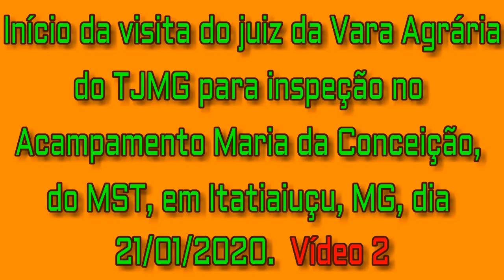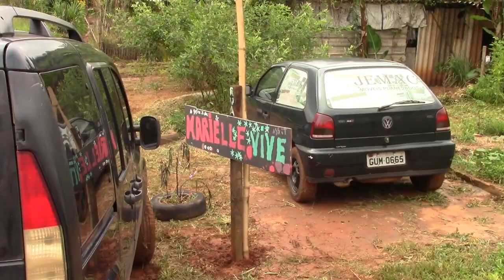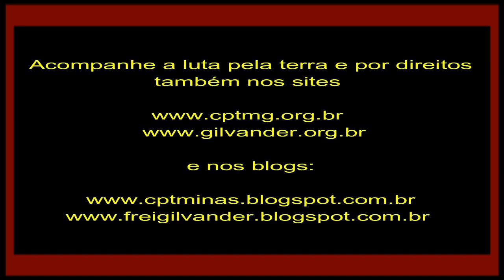Inspeção do juiz da Vara Agrária no Acampamento Maria da Conceição, MST, em Itatiaiuçu, MG. Vídeo 2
Inspeção do juiz da Vara Agrária no Acampamento Maria da Conceição, MST, em Itatiaiuçu, MG. Vídeo 2 – 21/01/2020.

Dia 21/01/2020, o juiz da Vara Agrária do TJMG, Walter Zwicker Esbaille Jr., fez inspeção no Acampamento Maria da Conceição, do MST, em Itatiaiuçu, região metropolitana de Belo Horizonte, MG. São 120 famílias Sem Terra que há quase 3 anos, desde 08/03/2017, ocupam fazenda que era da mineradora MMX, do empresário Eike Batista. Era uma propriedade abandonada sem cumprir função social. O Acampamento está em franco desenvolvimento com grande produção de alimentos saudáveis na linha da agroecologia, em hortas comunitárias e nos quintais, além de área grande de plantação de milhão, feijão, mandioca etc. O Acampamento também já construiu uma grande escola estadual que está em fase de legalização pela Secretaria de Educação do Governo de Minas Gerais. Incrível constatar com a dignidade humana está sendo respeitada no acampamento. As pessoas vivem, conviver, trabalham com alegria e se tornam com mais saúde, inclusive. Dia 30/01/2020, haverá audiência de conciliação no Fórum Lafaiete, em Belo Horizonte, sob a presidência do juiz da Vara Agrária. O povo está determinado a não aceitar despejo. Esperamos que o poder judiciário seja sensato e que reconheça a constitucionalidade dessa luta pela terra, por moradia e por dignidade humana e ambiental.
Videorreportagem de frei Gilvander Moreira, da CPT, das CEBs e do CEBI.
Filmagem e Edição: frei Gilvander, da CPT. Itatiaiuçu, MG, 21/01/2020.